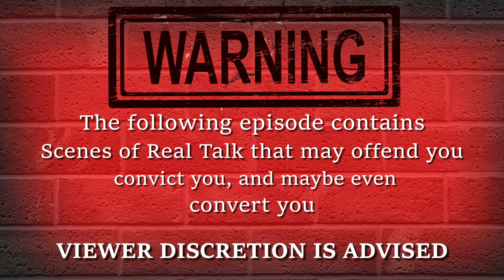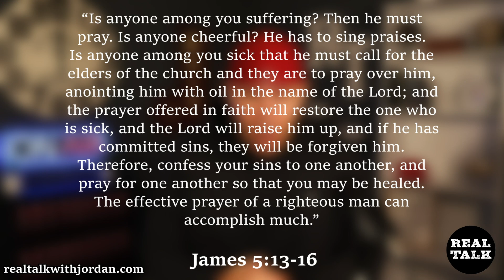This belief could KILL you | Bethel Church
Here is more PROOF that Bethel Church is a FALSE CHURCH that is leading millions to Hell, Here is proof that what they do and what they teach is absolutely unbiblical and is hurting not helping people.  In this episode of Real Talk with Jordan Riley you will see what makes Bethel Church so bad and you will see why so many people are sadly flocking to this false church.

Real Talk with Jordan Riley

channel.